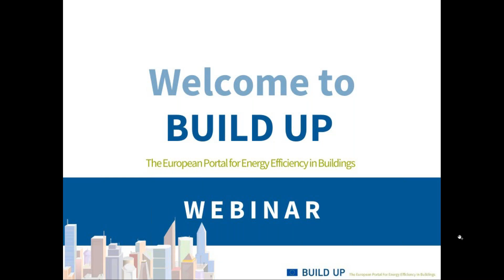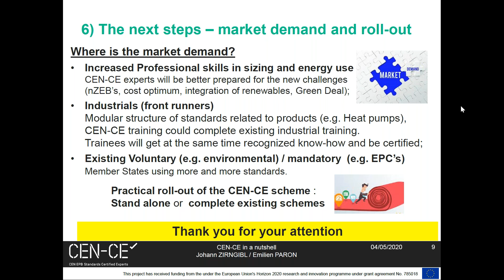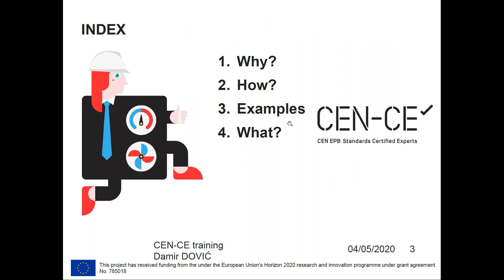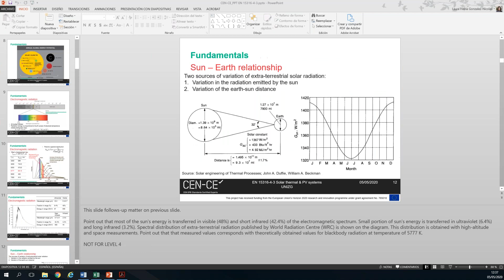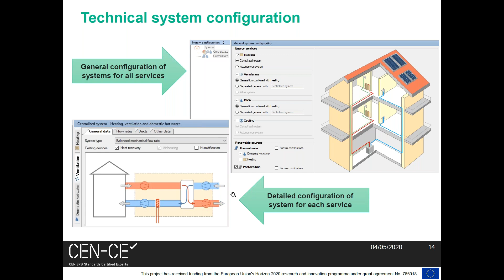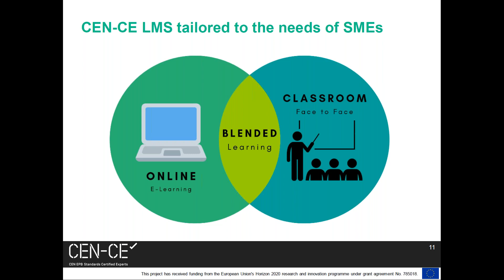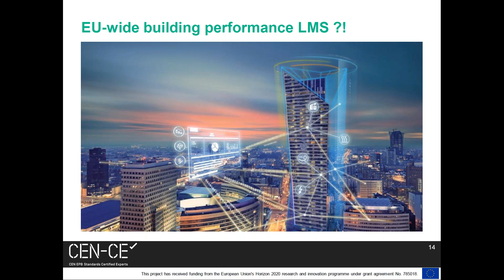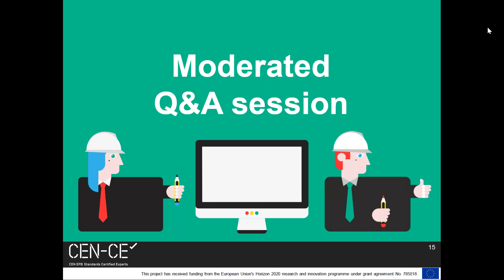Build Up | Webinar on CEN - CE project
The EU-funded CEN-CE project has set up standard-based qualification and training schemes in energy efficient construction for heating and cooling professionals.

Nearly 35 % of all buildings in the EU are over 50 years old, of which approximately 75 % are energy inefficient. Even though renovating existing buildings could substantially reduce energy consumption (by up to 60 %), only 0.4 to 1.2 % are renovated each year. Of those that are, just 15 % incorporate significant energy-efficiency improvements.

This, is also because most of the building sector, including heating, ventilation and air conditioning (HVAC) professionals, lack the necessary skills to perform energy-efficient and low carbon renovations and retrofits. HVAC professionals play an important role in energy efficiency, especially in renovation where heating and cooling systems are replaced or upgraded first.